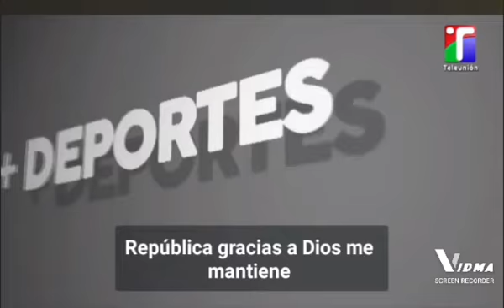RESUMEN DEL DÍA 26121 OSVALDO FRANCO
Video de José Osvaldo Franco LQPH😎